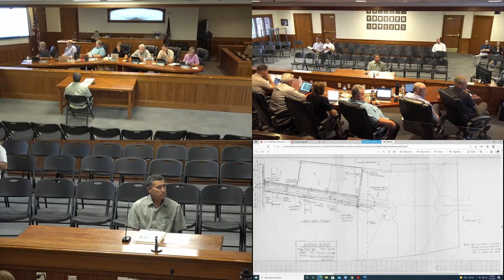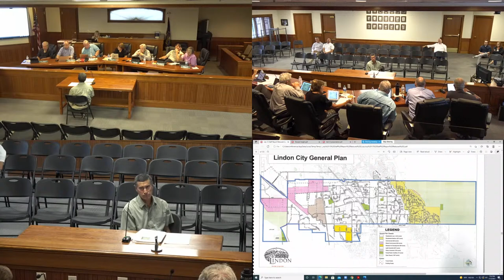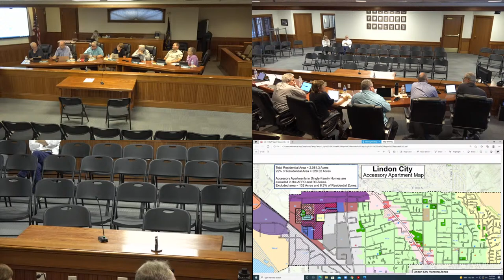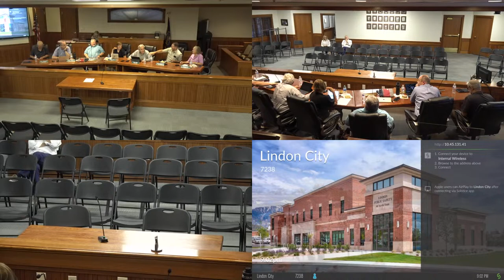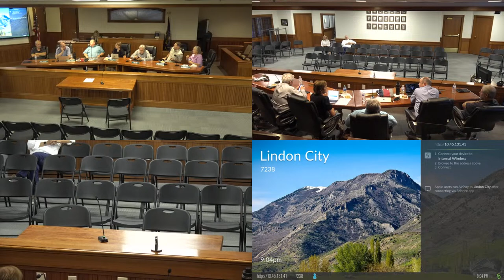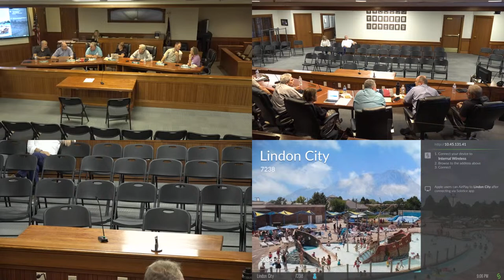Lindon Planning Commission, July 13, 2021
Meeting of the Lindon City Planning Commission,  July 13, 2021